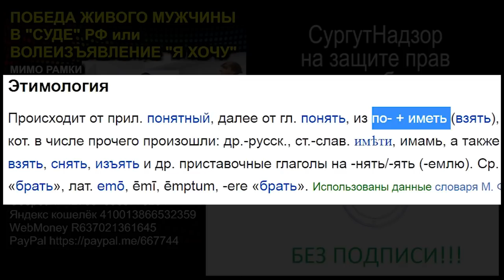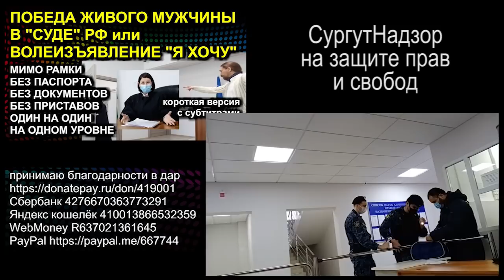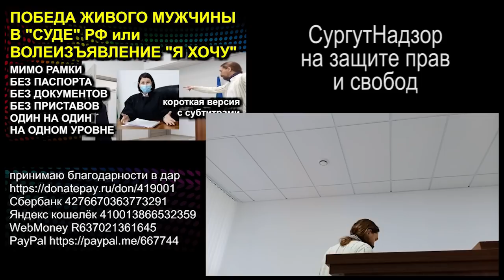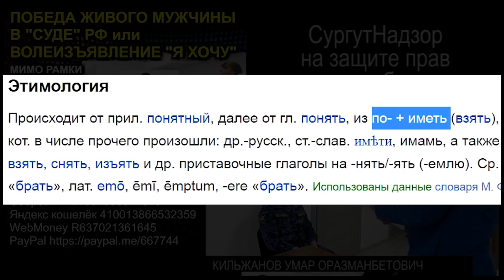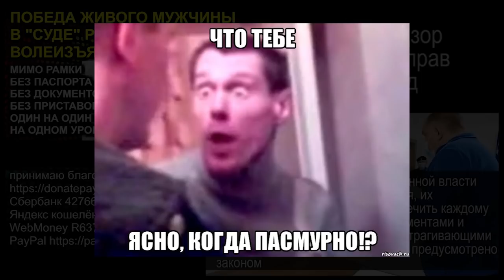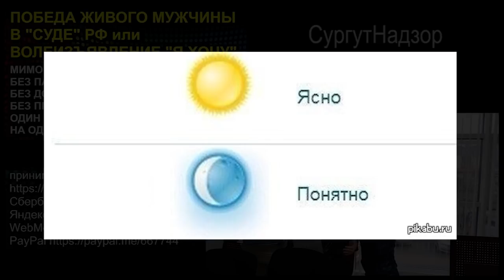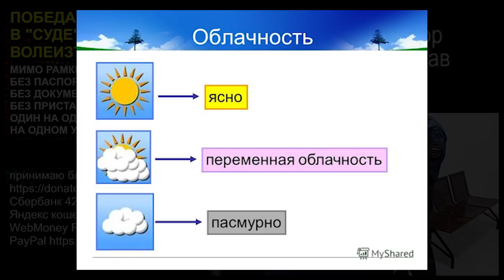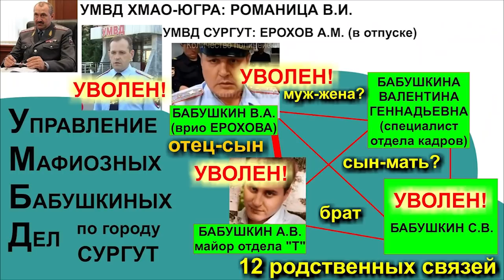ЯСНО ПОНЯТНО или В ЧЁМ СМЫСЛ ИГРЫ 2021.01.21 Сургут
разъясняю почему следует исключить из своей речи слова "понятно" и "понимаю" и на какие слова их лучше заменить

00:00 анонс ролика
02:20 описание ситуации
09:00 уточнение ситуации
11:50 о произошедшем на почте
16:20 уточнения по апелляции
17:00 Ясно и Понятно, в чём разница
25:20 как можно отвечать на вопросы чёрной мантии
28:20 о заголовке апелляшки
29:30 умозаключения звонившего и советы от онтона

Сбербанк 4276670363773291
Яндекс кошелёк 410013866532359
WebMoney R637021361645